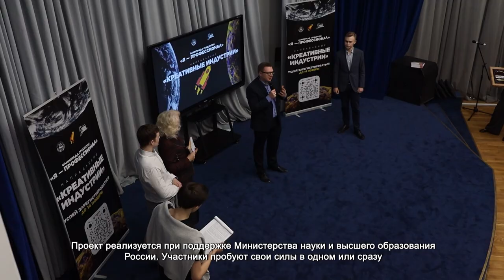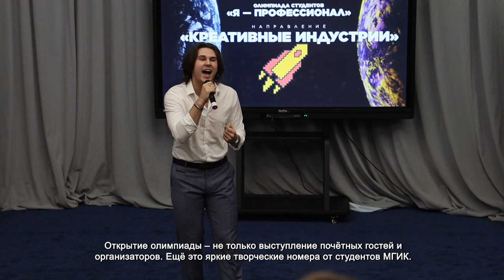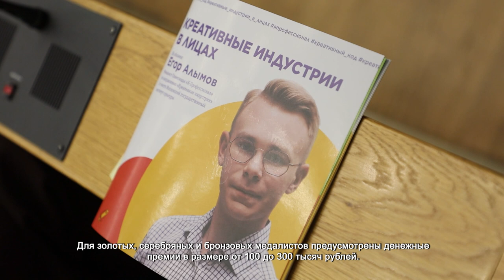В ХИМКАХ ДАЛИ СТАРТ УНИКАЛЬНОЙ ОЛИМПИАДЕ ДЛЯ СТУДЕНТОВ